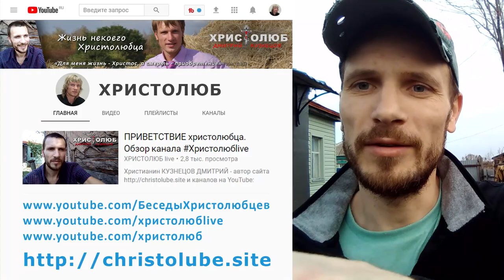ПРОПОВЕДЬ ЖИЗНИ и УЧЕНИЯ ИИСУСА в интернете или благодатное время (25.04.2018)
ПРОПОВЕДЬ ЖИЗНИ и УЧЕНИЯ ИИСУСА — это видео о том, что сейчас, с развитием цифровых технологий, самое благодатное время для проповеди истинного Евангелия.

— SKYPE: christolube

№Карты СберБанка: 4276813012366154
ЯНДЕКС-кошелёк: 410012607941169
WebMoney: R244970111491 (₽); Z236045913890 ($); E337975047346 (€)